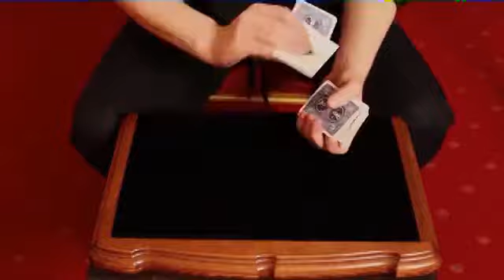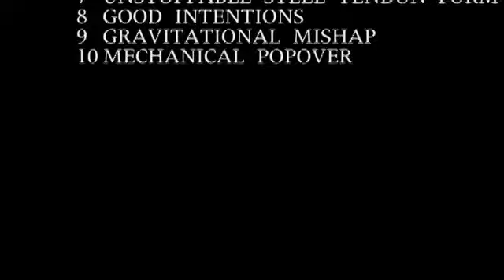Celestial Mechanics by Dave Davies and Alakazam Magic